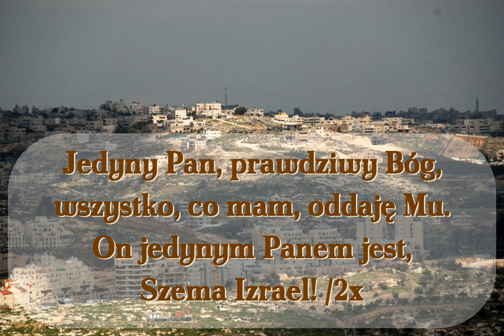Jedyny Pan, prawdziwy Bóg (Szema Izrael) - שמע ישראל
Pieśń uwielbienia

00:00 → zwykłe tempo
00:18 → Ciut szybciej
00:35 → Dość szybko